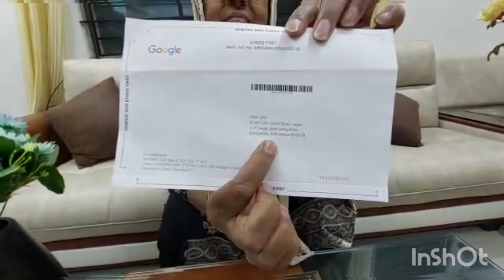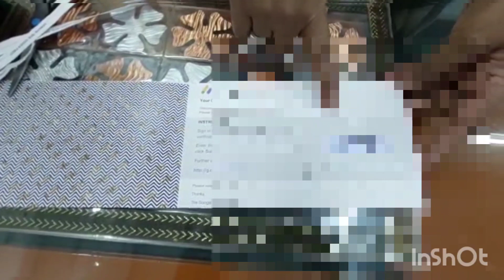So Happy Finally Google AdSense PIN aa gaya// PIN Verification 🥳😍